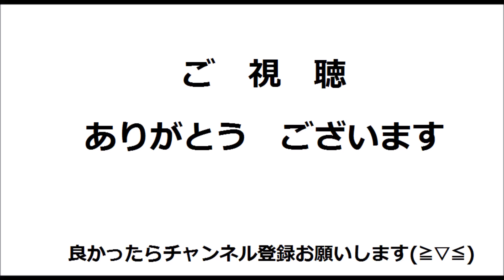【成功編】アシスト有り Big スヌーピー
【成功編No.50】UFOキャッチャー・ROUND1のBig スヌーピー
店員さんありがとうございます(*'▽')
スヌーピーは相方にプレゼントしました(*^^)v